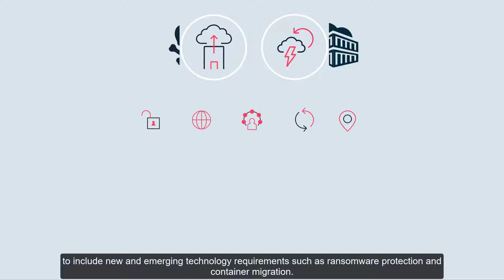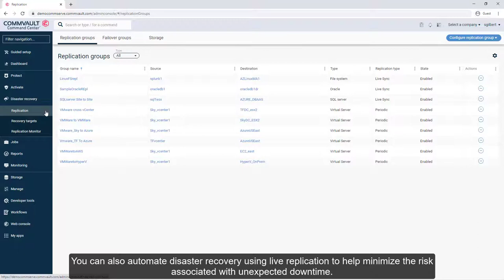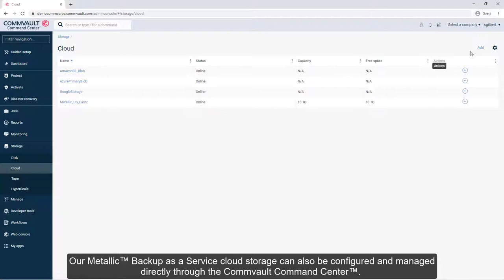The Commvault Command Center™: Simplifying modern data management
The Commvault Command Center™ is an easy-to-use, highly-customizable web-based user interface for managing your data protection and disaster recovery initiatives. With default configuration values and streamlined procedures, it saves time on routine data protection and recovery tasks.

Use the Command Center to set up your data protection environment, to identify content that you want to protect, and to initiate and monitor backups and restores. Easily access various components including downloads, forms, analytics, monitoring, reporting and more. And role-based access control enables a controlled environment for self-service, helping to reduce the load on your admins and IT support staff.